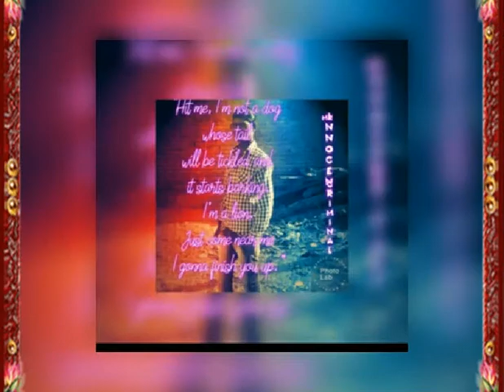Jaan love you rahul